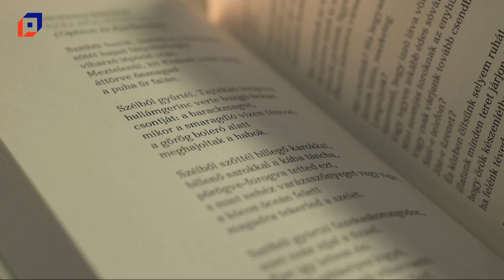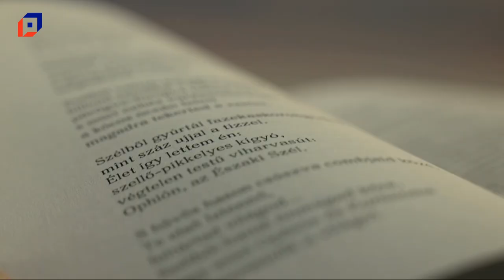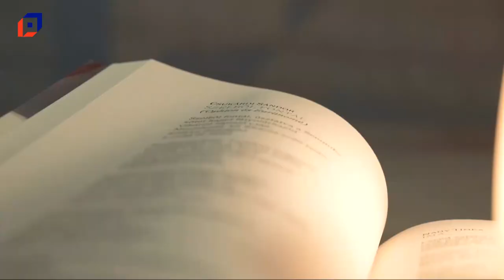A pápai trubadúr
„Valentin 2024. – Az év trubadúrja” szerelmes vers verseny és antológia címmel írta ki pályázatát az Irodalmi Rádió A pályázaton pápai siker is született, hisz az urak között az év trubadúrja kategóriában Csukárdi Sándor különdíjas lett Szélből fontál című versével.